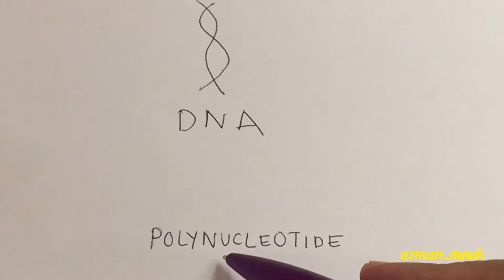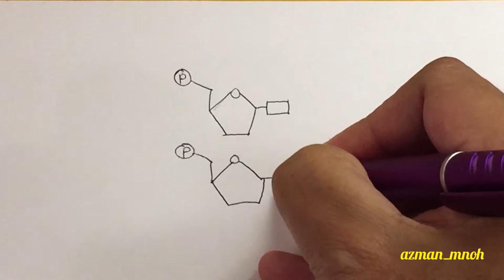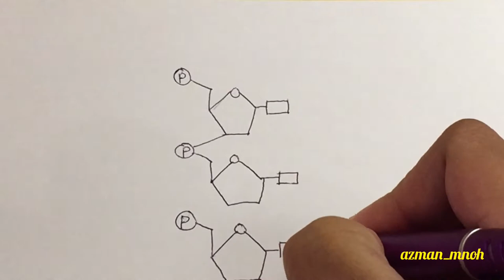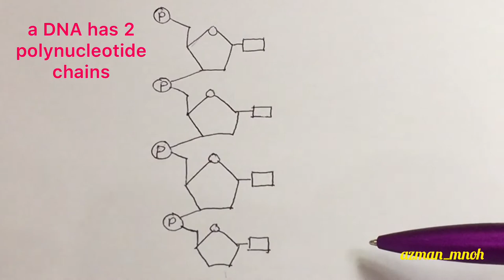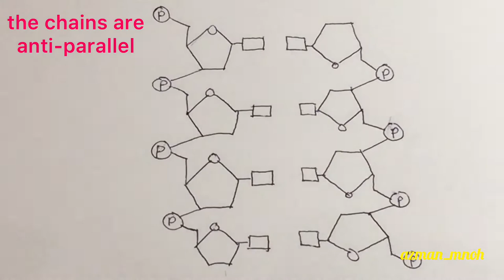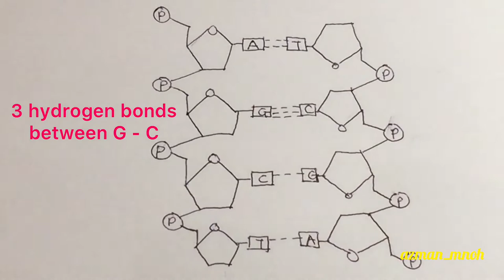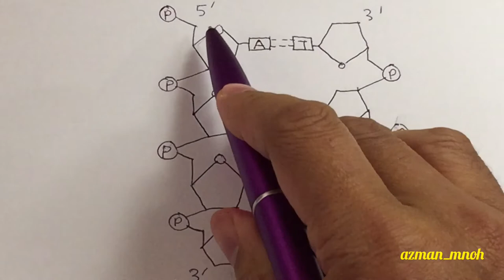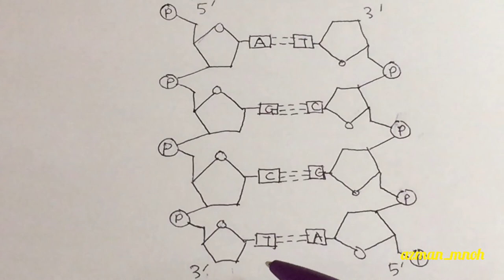Molecules of Life: DNA structure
Shows the structure of DNA based on the Watson and Crick Model.